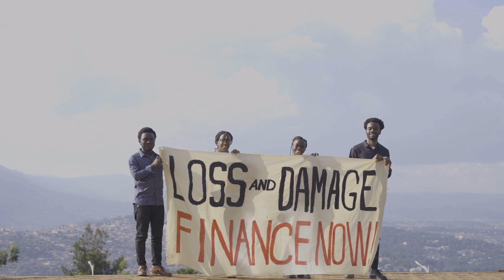Ineza Umuhoza Grace Leads Young People in Addressing Loss & Damage | Global Citizen Prize 2023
Eco-feminist Ineza Umuhoza Grace receives the Global Citizen Prize: Citizen Award, Rwanda, for her work as Global Coordinator & Co-Founder of the Loss and Damage Youth Coalition at the 2023 Global Citizen Prize ceremony on April 27, 2023. The Loss and Damage Youth Coalition is a coalition of over 600 young people from more than 60 countries, advocating and taking concrete action to address loss and damage.